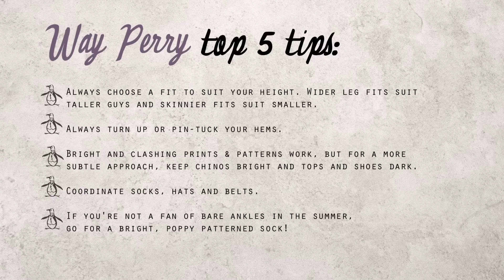Original Penguin "Below the Belt" Way Perry